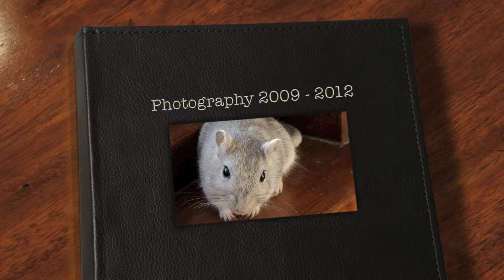Photography Slideshow 2012 HD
Sony Alpha 500 and Sony Exmor HDR-XR200